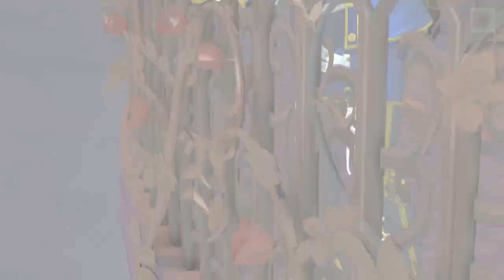【MMD PV F2nd】Ashes to Ashes / ハイハハイニ【Kaito】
-Remake!

-Model: by Sega/Me

-Effect:
- ObjectLuminous x2
- ExcellentShadow
- PostAnalogTV
- O_SSAO
- Diffusion5
- BlackOut/WhiteOut

-Movavi Editor 15 Plus